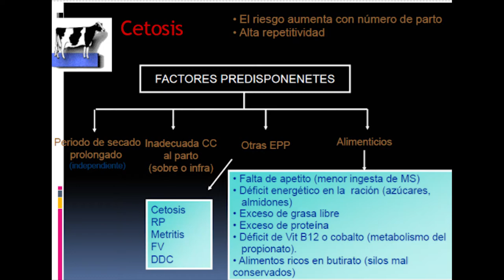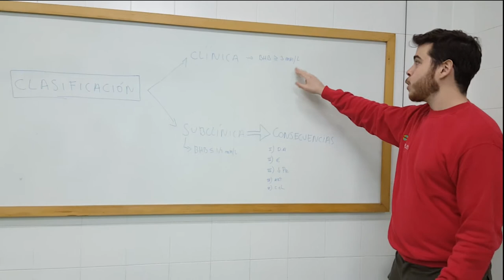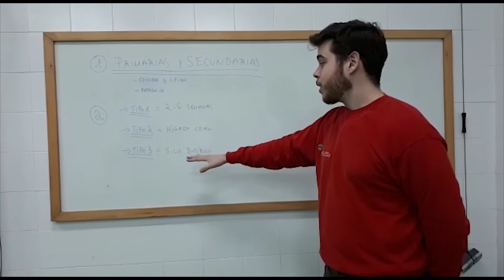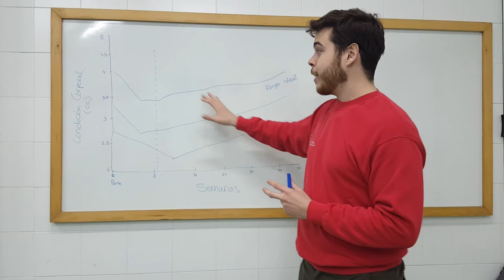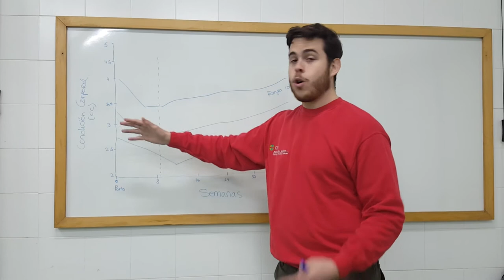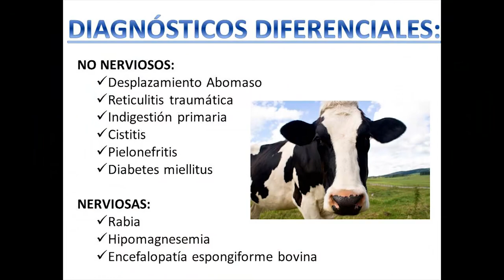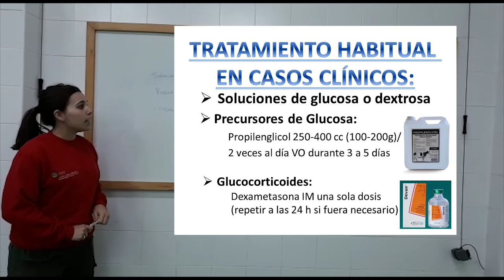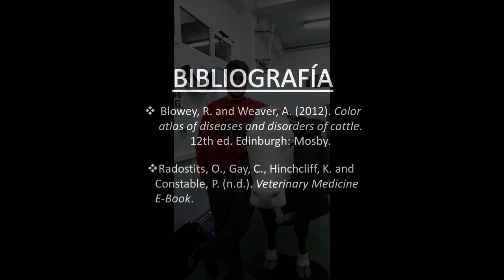TuBeBOVIS: La cetosis de la vaca - Proyecto Veterinaria Vlog 2018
Vídeo sobre la cetosis clínica, realizado por alumnos de la asignatura “Gestión de explotaciones, sanidad y producción de ganado vacuno” (4º curso Veterinaria CEU UCH). ¿Cuál es la importancia de este proceso? ¿Cómo se diagnostica? ¿Cómo se trata?